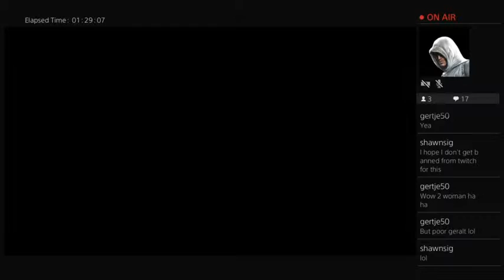Witcher 3 Gameplay (Part 6)